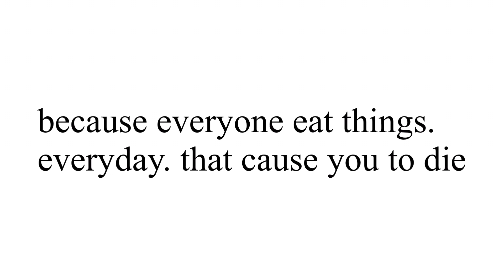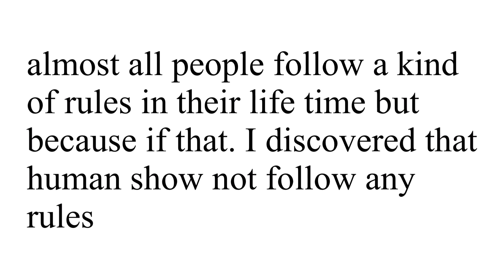How to live forever